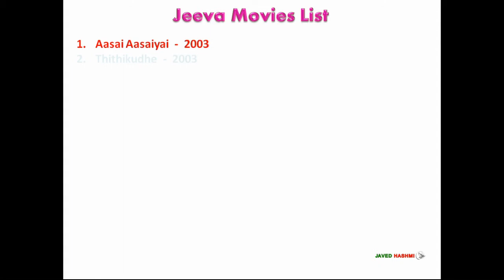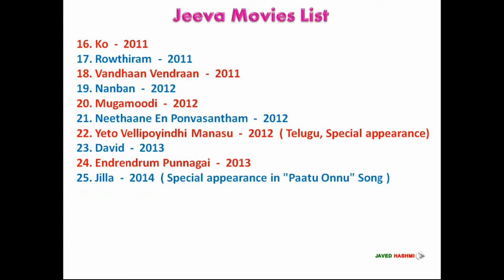Jeeva Movie List: Tamil Actor Jiiva Full Movies List From 2003 to 2021 | Latest | Upcoming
Jeeva Movies List: Jeeva is a South Indian film actor, he started his filmi carrier from 2003 with movie Aasai Aasaiyai, Here you can watch Jiiva complete filmography including debut film to upcoming movies "83  and Methavi" 2021.

Jeeva [Short Bio]
Jeeva Age: 04 January 1984
Jeeva Height: 5 ft. 11 inch
Jeeva Wife Name: Supriya - 2007-Present